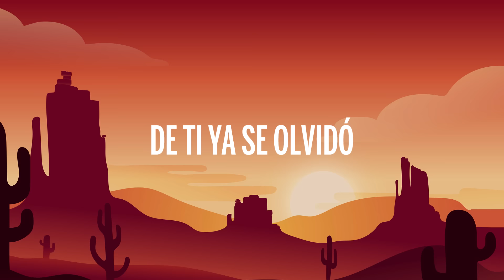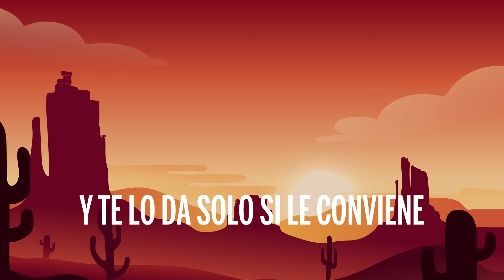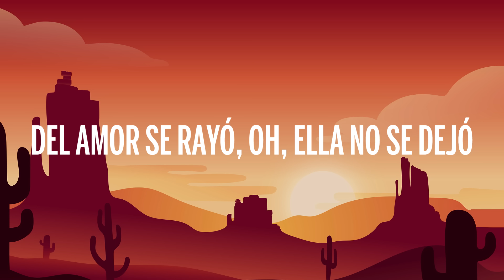Noriel, Manuel Turizo - Mala Influencia (Letra/Lyrics)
🎤 Letra: Noriel, Manuel Turizo - Mala Influencia

[Intro: Manuel Turizo & Noriel]
De ti ya se olvidó, una relación no le interesa
Lo que a ella le dolió lo quemó sin dejar evidencia
Está mucho mejor, prefiere estar sola
Quien le hable del amor ella lo ignora
Aprendió del error y ahora es mala influencia
Ah

[Verso 1: Noriel]
E-E-Ella quiere rumba, tussi, fiesta (Ajá)
El ex la está llamando y ella no le contesta (¡Wuh!)
Se rebeló y pa'l problema está puesta (Dilе)
Está soltera, pero sola no se acuеsta (No, no)
Ella quiere mmm, ah (Ah), que la dejen marcá' (Ah)
Va pa' la disco sin panti, lo hace de malda' (Ajá)
Se besó con la amiguita solo por curiosida' (Ey)
Le cogió el amor al dinero y quiere má', má', má', má'
Sexo, má' rola', má' milli
Ante' no fumaba y ahora enrola lo' Phillie' (Cof, cof)
To' el tiempo en high, siempre chillin' (Dile)
Ya no quiere Role', se compró un Richard Mille (Cash)
Billete' de ciene' (Ah), lo' quiere y lo tiene (Ah)
Su cuerpo es su empresa (No), sola se mantiene (Ah)
Se tira a mayore', también a lo' nene'
Y te lo da (¡Wuh!) solo si le conviene

[Coro: Noriel & Manuel Turizo]
Ella cambió
Ante' era juiciosa, pero todo eso murió (Eso murió)
Hasta la' amiga' eran buena' y la' dañó (Las dañó), oh
Del amor se rayó, oh, ella no se dejó (Ah-ah)
De que la cogieran de pendeja se cansó

Ella no se dejó, hizo to' lo que quería
Hasta lo que decían que no podía
La' lágrima' se bebió (Se bebió)
Si algún día se enamoró, de esa historia no quedan fotografía'
Y ahora nada le molesta, siempre está a la fresca
Ella no lo regala, no lo vende ni lo presta
Está prendía', todo se bebió
El que la jodía ahora se jodió, ey (Hah)
Sale y le miente a su mamá
E' niña, pero lo hace como veterana (Wuh-uh)
E' una diabla y dice que e' sana
Tiene que ser latina, si no e' boricua, ella e' colombiana
Sale y le miente a su mamá (No)
E' niña, pero lo hace como veterana

[Coro: Manuel Turizo, Manuel Turizo & Noriel]
Ella cambió
Ante' era juiciosa, pero todo eso murió
Hasta la' amiga' eran buena' y la' dañó, oh
Del amor se rayó, oh, ella no se dejó (Oh-oh)
(Ella cambió; woh-oh)
Ante' era juiciosa, pero todo eso murió (Oh-oh-oh; eso murió)
Hasta la' amiga' eran buena' y la' dañó, oh (Las dañó)
Del amor se rayó, oh, ella no se dejó

[Outro: Noriel & Manuel Turizo]
Ah
Jajaja
No-No-Noriel
"El Peligroso"
Manuel Turizo
Manuel Turizo (Manuel Turizo)
Zenzei
DearBeat
Julián Turizo, oh, oh (Julián Turizo), jaja
Mosty
Vibarco
¡Wuh!
Lo' que nunca fallan
Dímelo, Cuna